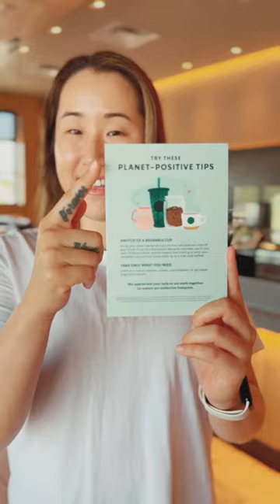☕️Reusing coffee cups can save 23lbs of waste per year🤯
Reuse coffee cups! Did you know that a staggering 5,000 single-use coffee cups are thrown away EVERY MINUTE?😱

This means that instead of single-use cups, if you opt for a reusable coffee cup and use it just ONCE A DAY, you are reducing up to 23lbs of potential waste per year. That’s pretty significant! Next time you stop by your local cafe, make sure you take a reusable coffee cup (or mug works too!) 🌎☕️🌎

(Special shoutout to the Starbucks lady at the Sossaman/Baseline location in Arizona for contributing to this video😄)

Purchase "The Art of Coexistence" a new book by Ilchi Lee featuring Steve Kim

WHAT IS EARTH MANAGEMENT?

Earth Management is a lifestyle and mindset which encourages us to take ownership of the future of this planet, together.

Each one of us plays a vital role in the Earth’s well-being. All our choices—from being mindful about zero waste solutions to harmoniously taking care of ourselves—are important for the future of our planet. Practicing Earth Management begins internally, because what we feel within ourselves is directly reflected in the way we treat our families, communities, and eventually the Earth.

Earth Management believes that when we strengthen the kind, integrous, responsible parts of our human character and awaken our heart of empathy for the Earth as a living entity, we as a collective humanity will be able to coexist with each other and also with nature around us. Ultimately, Earth Management represents how the state of our consciousness is directly tied to the health and well-being of the Earth.

Our mission is to save the planet by raising the collective consciousness!

WE ARE EARTH CITIZENS

“Earth Citizens” is a term coined by Ilchi Lee that acknowledges that we are one humanity—united beyond race, nationality, religion, and gender. Declaring ourselves as Earth Citizens is shifting our identity away from the differences between us that create conflict and looking towards our place of commonality. For, there is no superior nation or race who will carry on when we no longer have clean air to breathe or water to drink.

WHAT IS EARTH MANAGEMENT TV?

Earth Management TV is a gathering place for human beings who share the same concern and earnest desire to move towards coexistence, together cultivating hope for the future of a bright, healthy, harmonious earth.